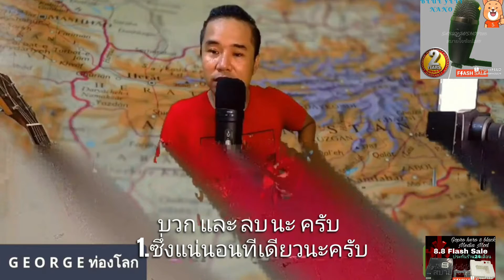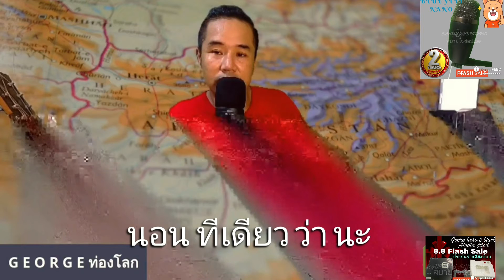อนาคต อัฟกาฯ ในบาทา ของตาลีบัน(ตอลีบบาน) ตามหลักการทฤษฏีสมคบคิด วิเคราะห์โดยผู้ก่อการดี